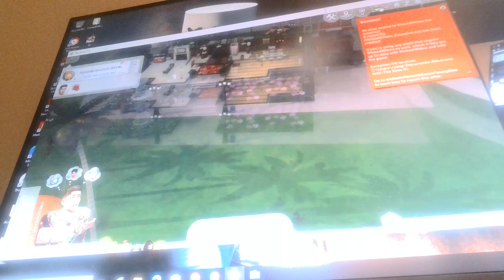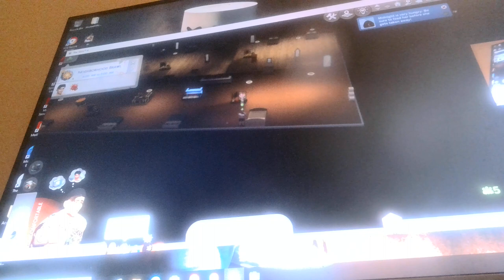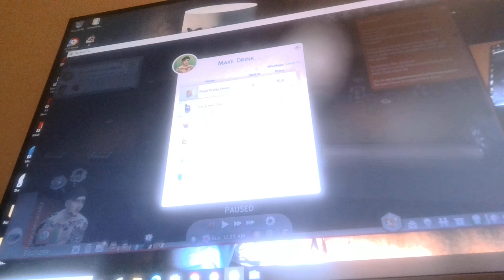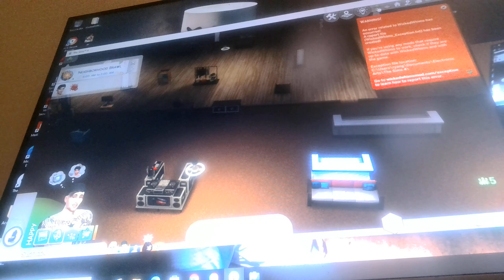Ryan George Fair - Ryan Winning - Sim self lets play